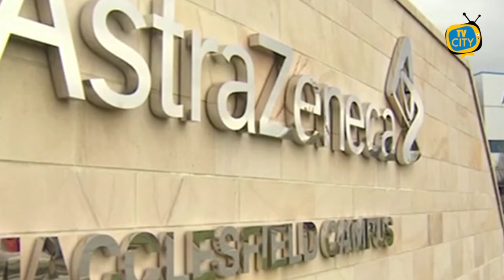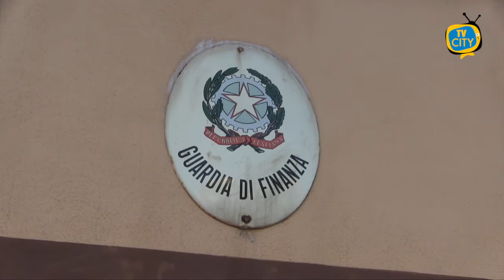TG del 05-07-2021: l'informazione quotidiana di TVCITY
In apertura l’emergenza sanitaria. Continua la campagna di vaccinazioni, ⅓ degli italiani è immunizzato.
Passiamo alla cronaca con l’arresto di due spacciatori nel Napoletano: sequestrati 11 mila euro in contanti.
Ancora caos rifiuti a Torre del Greco: il disagio si vive ogni lunedì mattina.
In conclusione la bella iniziativa dell’associazione Set Me Free: i ragazzi della Cristoforo Colombo ridipingono la facciata dell’istituto.